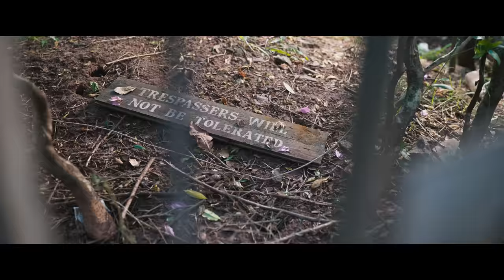Vichithram Trailer | Prime Video | Shine Tom | Balu Varghese | Achu Vijayan | Joy Movie Productions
Official OTT Trailer  of " Vichithram" Starring Shine Tom Chacko, Balu Varghese, Lal, Jolly Chirayath, Kethaki Narayan, Kani kusruthi . Directed & Edited by Achu Vijayan . Produced by Dr.Ajith Joy

Movie Credits
Production Banner :Joy Movie Productions
Produced by : Dr . Ajith Joy & Achu Vijayan
Directed by : Achu Vijayan
DOP : Arjun Balakrishnan
Written by : Nikhil Ravindran
Editor : Achu Vijayan
Trailer Cut : Boby Rajan, Vishnu Vikas
Music Direction : Jubair Muhammed, Street Academics
Background Score : Jubair Muhammed
Sound Design & Final Mix : Vishnu Govind
Co-director : Suraj Raj
Creative Director : R Aravindan
Co- Writer : Vineeth Jose
Production Design : Raze Hyder, Anas Rashad
Art Director : Subash Karun
Action Choreography : Run Ravi
Choreography : Rishdhan Abdul Rasheed, Anagha Maria Varghese, Athul S Nair
DI Colorist : Vineesh Vijayan
Make Up : Suresh Plachimada
Costume Design : Divya Joby
Production Controller : Deepak Parameshwaran
Line producer : Bejon K Vinod
Chief Associate Director : Umesh Radhakrishnan
Associate Director : Sujith Sundaran
VFX Supervisor : Boby Rajan
VFX studio : Iris Pixel
PRO : Athira Diljith
Still Photography : Rohith K Suresh
Poster Design : Anas Rashad, Sreekuttan Suprasannan
Distribution : Joy Movie Productions
Label : Joy Music

English Subtitles : Anju & Jemsy (Fill in The Blanks)

* ANTI-PIRACY WARNING *
This content is copyrighted to Joy music. Legal action will be taken against those who violate the copyright of the following material presented!